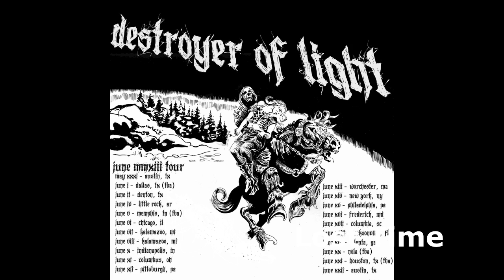Destroyer of Light - "Lost Time" and "Coffin Hunter" Live at WIDR (Part II)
During their 3 week trek, Destroyer of Light stopped by WIDR to do a live performance. Songs included here are "Lost Time" and "Coffin Hunter."